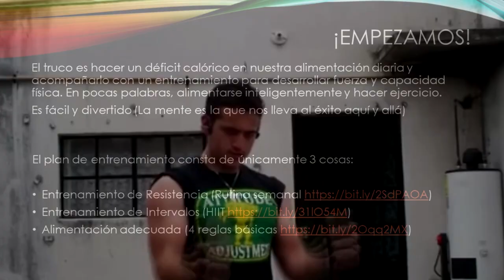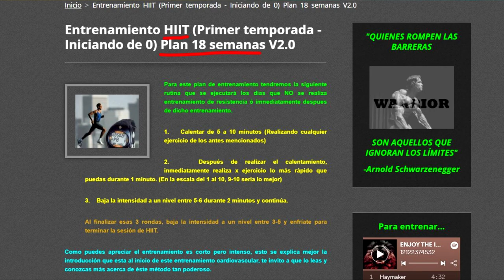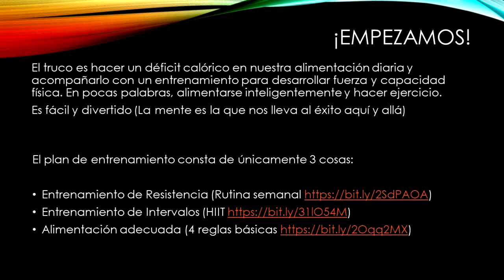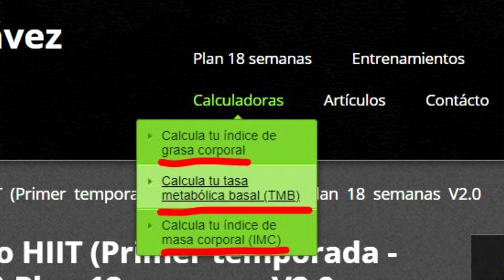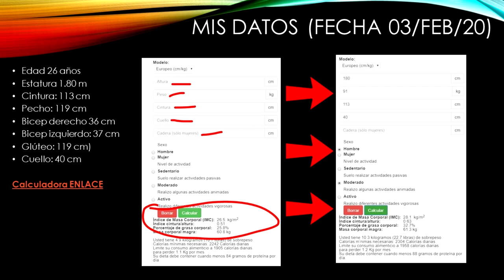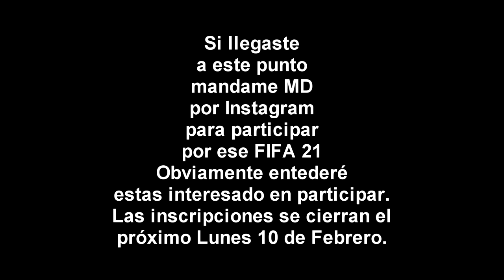FIFA FITNESS 2020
Comparto contigo mi entrenamiento que empece a realizar este 3 de Febrero de 2020
18 semanas de Aventura y diversión.